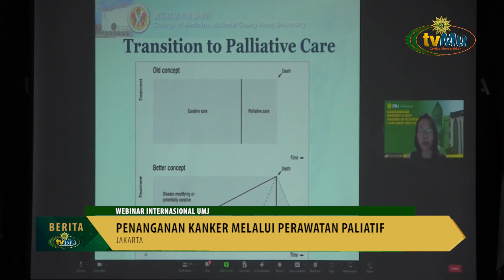UMJ Upaya Tingkatkan Kompetensi Kurikulum Magister Keprawatan